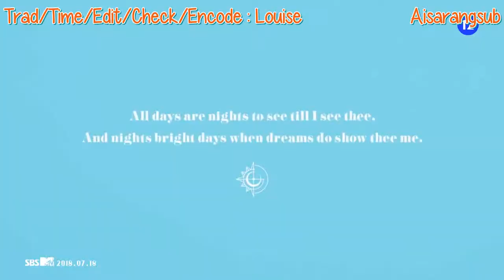GFRIEND - Sunny Summer (VOSTFR)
Bon visionnage ♥